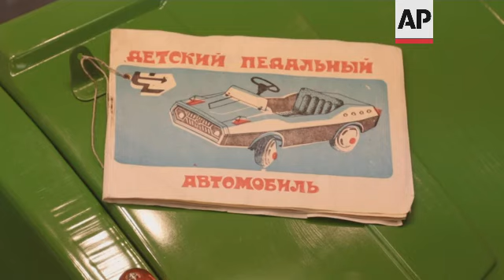Pedal car exhibit retraces Soviet industrial history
(14 Jan 2023) RUSSIA PEDAL CARS

RESTRICTION SUMMARY:
LENGTH: 5:52
ASSOCIATED PRESS
St. Petersburg, Russia - 9 January 2023
1. Wide of exhibition hall
2. Various of Soviet pedal cars on display
3. Mid of Vadim Kunin, pedal cars collector (right), looking at cars on display
4. Close of exhibit, Kunin touching it
5. SOUNDBITE (Russian) Vadim Kunin, pedal car collector:
"When I was four years old, my parents gave me a children's pedal car for the New Year. It was a Moskvich made in Moscow, at the AZLK plant in 1984. And then, when I grew up, I got it out of my father's garage and decided to restore it. I became interested in what other pedal cars there were in the era of the USSR and became a collector."
6. Various of pedal cars on display
7. Close of car emblem, reading (Russian) "Moskvich"
8. Various of rusty pedal car made in 1930s at Stalin plant (ZIS)
9. SOUNDBITE (Russian) Vadim Kunin, pedal car collector:
"I think that the most interesting exhibit is the ZIS car, which was made at the Stalin plant in Moscow. It is in completely authentic condition, it was not touched by the hand of the restorer, and it was preserved due to the fact that its pedal mechanism broke down and, apparently, it was not used."
10. Various of ZIS car on display
11. Wide of Mir car made at Kuibyshev plant, Kazakhstan
12. Close of photo of child in Mir car
13. SOUNDBITE (Russian) Vadim Kunin, pedal car collector:
"The car was made in the city of Kuibyshev in the 1970s. To date, I have seen this car only in photographs online, and many details during the restoration were copied from photographs, such as the bumper and the steering wheel."
14. Various of Mir car
15. Close of pedals inside car
16. Pedal scooter Kroshka made in 1970-80s at Kuibyshev plant, Kazakhstan
17. SOUNDBITE (Russian) Alexander Barovsky, art historian, head of contemporary art department, Russian Museum:
"Every manufacturer, no matter what he considered himself - an engineer, an artist, or a production worker, tried to find some kind of childish theme. He had his own image of childhood, the image of the consumer, a child, and in various ways, he used some secret hiding places, some trunk, where it was important to hide an apple, a little bell, a little horn."
18. Various of Neva car made in 1965-78 at Leningrad Severny plant
19. Various of Rocket car made in 1960s, Uzbekistan
20. Close of photo of woman with child in rocket car
21. SOUNDBITE (Russian) Alexander Barovsky, art historian, head of contemporary art department, Russian Museum:
"In the Soviet Union, of course, at the end of the 1920s, these cars, these first cars, they were often distributed, not sold, to different teams, kindergartens, distributed to some kind of children's hearths. Moreover, they were ideologised, because there were runs of pedal cars from the Kremlin somewhere far away. It all worked for the image of the young country, because at that time, everything was used for this purpose - from large cars to small ones."
22. Various of Moskvich cars from 1990s
23. Close of manual for Moskvich car being turned through
24. Various of cars on display
25. SOUNDBITE (Russian) Alexander Barovsky, art historian, head of contemporary art department, Russian Museum:
26. Close of Ural made car made in 1957-64 at Chelyabinsk Forge Press Plant
27. Plane-shaped car being rolled into shot
28. SOUNDBITE (Russian) Alexander Barovsky, art historian, head of contemporary art department, Russian Museum:
29. Pedal car with horses
30. Cars on display
LEADIN:
St. Petersburg's Russian Museum is putting over 50 pedal cars on display.